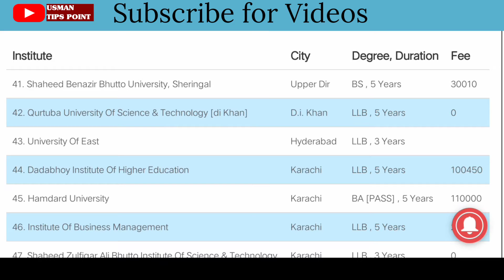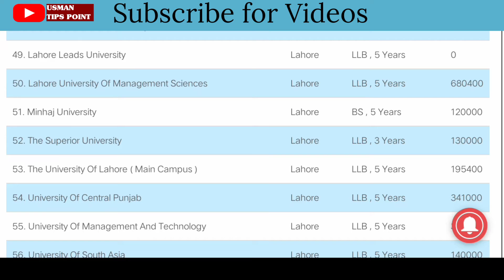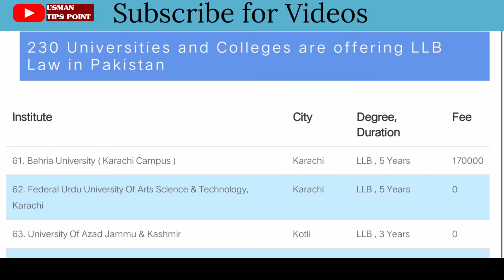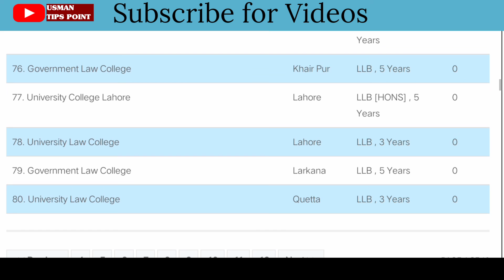Remaining Universities for L.L.B||Their fee and Merits||Usman Tips Point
In this video Im going to discuiss 235 Universities of LLB that offering you LLB.
each university has different fee structure and different location of situation.
Universities in pakistan for llb

Muhammad Usman Sohail Ansari